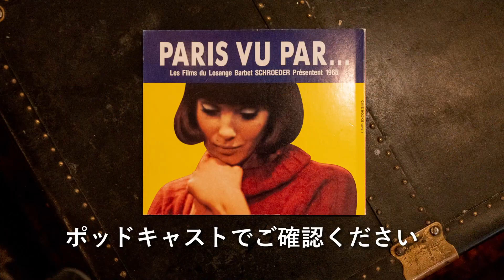『ホントのコイズミさん』#23 中村秀一 さん編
ゲスト：中村秀一 さん

本を開けば、新しい世界への扉が開く。小泉今日子さんの傍らにはいつでも本がありました。
自ら「本」と「本に関わる人たち」に会いに行き、語らい、紡いでいく……。自分という旅路を歩む者たちの止まり木的存在が、ポッドキャスト番組「ホントのコイズミさん」です。

撮影・編集：303 BOOKS